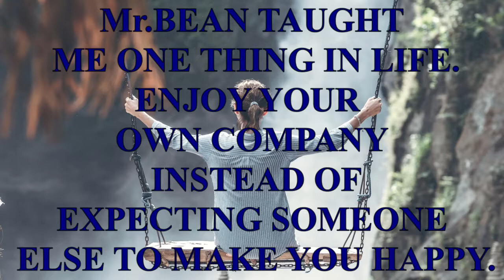A Quite Day Spent Alone with Nature and Mr.Bean Quotes - Introverted Moment Are Valuable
In this video, I Gonna share with you A quite day spent alone with nature and  Mr. Bean quotes-introvert moment are valuable, spent time with your self,introvert moment.

00:00:00:00- Heart Breaking _Kevin Macleod
00:02:55:36- Clean Soul - Claming _ Kevin Macleod
00:12:52:00- Long Road Ahead _ Kevin Macleod
00:17:36:15- Shattered Paths _ Aakash Gandhi
00:23:03:49- Wistful Harp _ Andrew Huang
00:29:53:01- Moonlight Sonata (by Beethoven)_ Beethoven
00:40:09:45- Gymnopedie No.1 _ Kevin Macleod
00:46:16:37- Meditation Impromptu 03 _ Kevin Macleod
00:54:36:35- Eternal Hope _ Kevin Macleod

STAY TUEN!